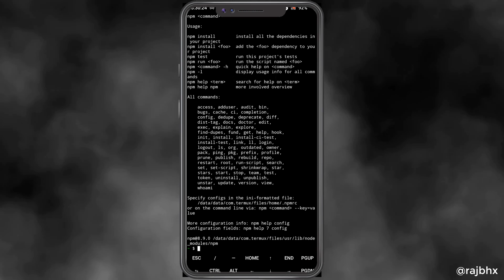Npm install in Termux | rAjbhx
Tech Videos Created by tech

rajbhx
About my Username🤔
This username @rajbhx work on Facebook , Instagram , telegram , YouTube , Tumblr , pinterest and Google.
🔗Social media 🔗
😎Personal account = @rajbhx
😇Creator account   = @fakerajbhx (queries and question ask here)
| We are everywhere |
rajbhx